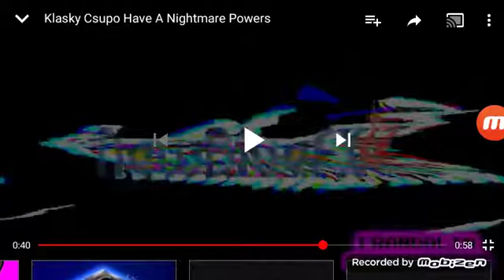Klasky Csupo Have A Nightmare GigaCubed